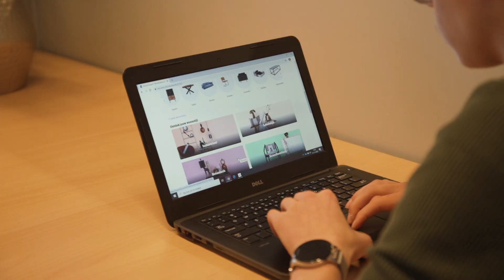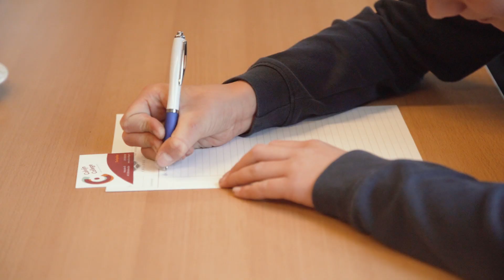Welkom bij Economie & Ondernemen!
In het tweede leerjaar komt het aan op het maken van een goede keuze voor het vervolg van je schoolloopbaan. Deze video bieden we jou en je ouders/verzorgers ter oriëntatie op deze praktijkafdeling. Graag tot ziens!